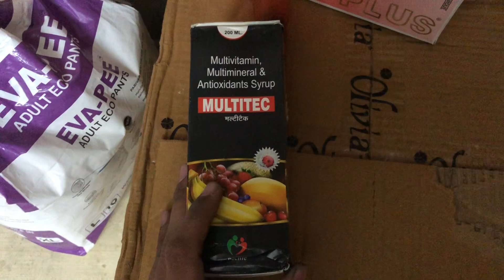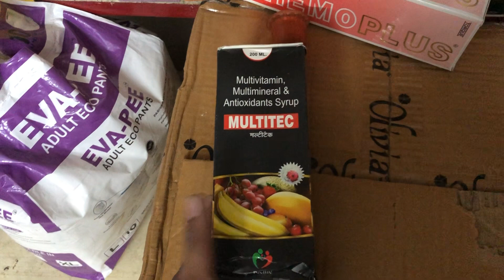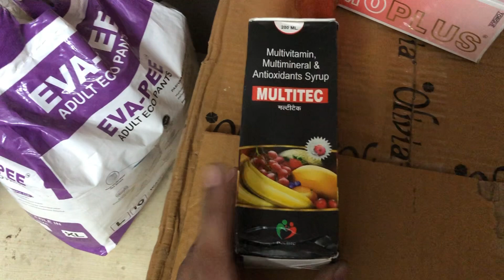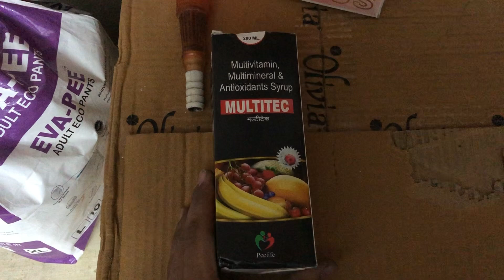Multitec Tablet uses | price | composition | dose | side effects | review | in hindi